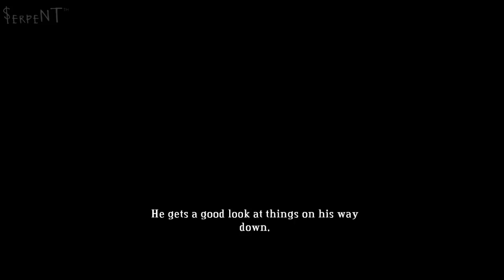(2011) Bastion (PC/Steam)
(2011) Bastion